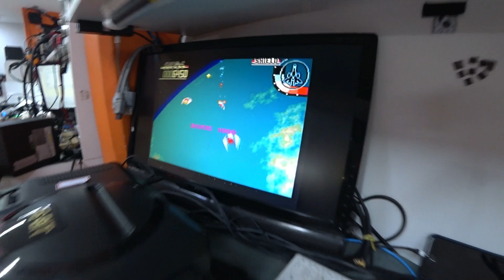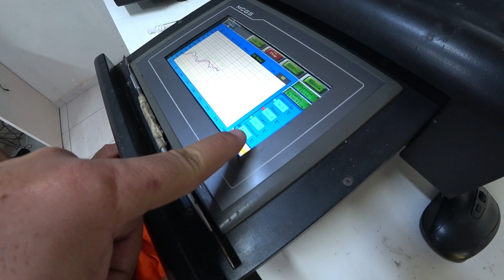MEGA DRIVE CD TRAVANDO IMAGEM, PS3 SUPERAQUECENDO, PLAYSTATION VR SEM IMAGEM ASSISTÊNCIA TÉCNICA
Neste programa, o Big Boss Alex Montenegro e nossos técnicos mostram o reparo de Mega Drive e Sega CD travando imagem, PS VR sem imagem, placa mãe Asus sem imagem, PS3 superaquecendo e muito mais!

DURANTE OS MESES DE JUNHO E JULHO, VOCÊ PODE FAZER A MANUTENÇÃO PREVENTIVA DO SEU CONSOLE PS4 e XBOX ONE E LEVAR JUNTO GARANTIA TOTAL DE 1 ANO. SE O CONSOLE DER DEFEITO, CONSERTAMOS; SE NÃO DER CONSERTO, TE DAMOS UM NOVO! PROMOÇÃO VÁLIDA APENAS PARA A LOJA FÍSICA!!!

PS4Fat/Slim; XBOX One Fat/Slim - R$100,00
PS4 Pro e Xbox One X - R$150,00

OS NOSSOS SERVIÇOS DE GARANTIA E VALORES PARA 1 ANO DE GARANTIA:

PS4 - R$ 75,00
PS4 Slim - R$ 75,00
Ps4 Pro - R$ 126,00
Xbox One - R$ 75,00
Xbox One S - R$ 96,00
Xbox One X - R$ 124,00
Switch - R$ 145,00
PS Vita - R$ 50,00
3DS XL/New 3DS XL - R$ 50,00
New 2DS XL - R$ 50,00
2DS - R$ 48,00
Controle PS4/Xbox One - R$ 13,00

A Gameteczone fica na Rua Machado Bittencourt, 76.
Do lado do metrô Santa Cruz, em São Paulo SP.

Quer consertar seu vídeo game?

Quer vender seu usado?

Somos a maior loja de games novos e usados do país. Também temos a maior assistência técnica de games do Brasil.

mega drive, sega cd, ps3, playstation 3 superaquecendo, assistencia técnica de games sp